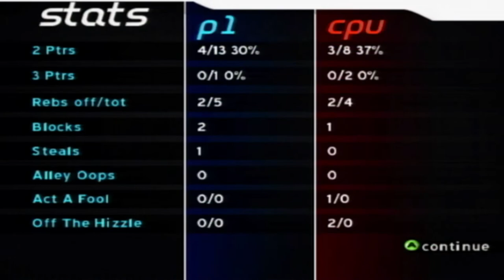BARON DAVIS ALMOST MADE ME LOSE IT! - NBA BALLERS RAGS TO RICHES - ORIGINAL XBOX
BARON DAVIS ALMOST MADE ME LOSE IT! - NBA BALLERS GAMEPLAY -ORIGINAL XBOX - PART 4

NBA Ballers is a Streetball game similar to AND 1 Streetball and has gameplay similar to the NBA Jam series. The game features fictional NBA analyst, Bob Benson (voiced and depicted by Terry Abler) and MC Supernatural doing the commentary. Supernatural makes many references to the Mortal Kombat series and NFL Blitz, two games published by Midway. The game also maintains the "player on fire" feature that is in many, if not all sports games, published by Midway. Most of the moves that were in the game were from real-life street ballers who provided some of their moves for the game. Stephon Marbury is on the cover.